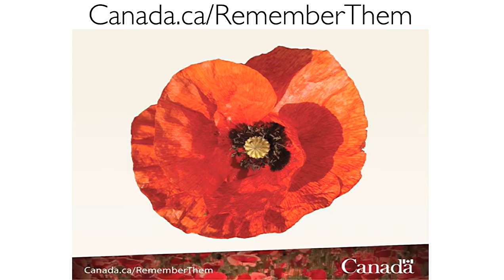November 5, 2015